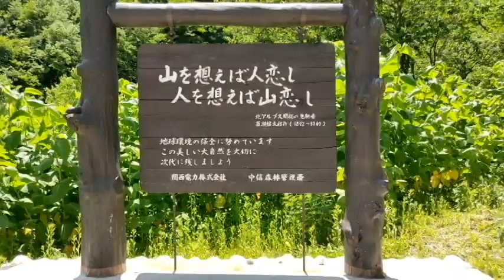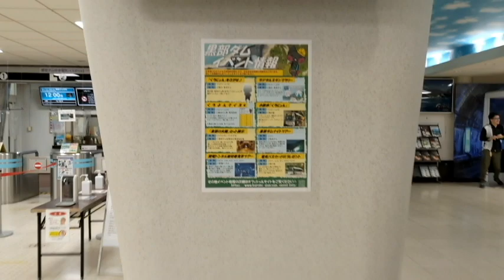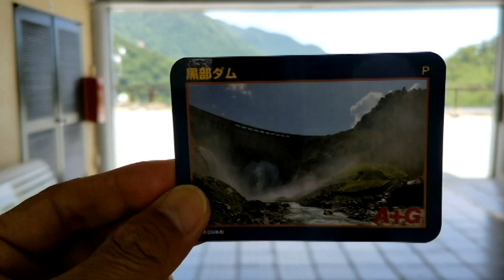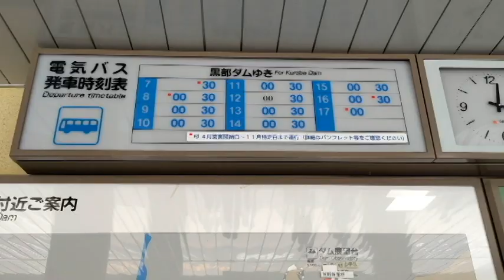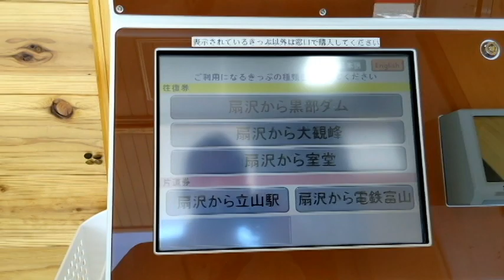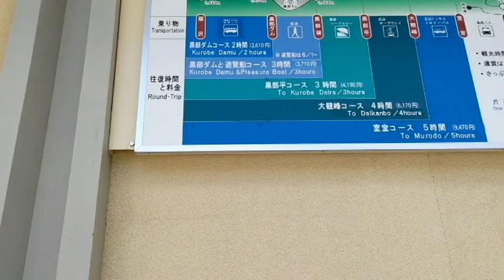ダムカード ＃４ ～黒部ダム～ 長野県 大町市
長野県 大町市にある、「扇沢駅」の売店で
「黒部ダム」のダムカードをいただいてきました♪

トローリーバスの乗車券がないと、ダムカードはもらえませんので
ご注意願います。